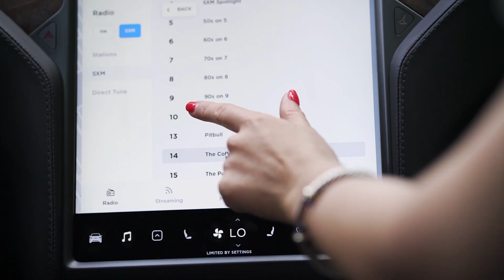Park Royal Shopping Centre, West Vancouver BC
Come explore this unique beach-side destination in beautiful West Vancouver, minutes from Downtown. Park Royal is home to over 200 stores, restaurants, cafes & services among a picturesque charming indoor & outdoor setting. There is so much to see and do, it is worth the visit!

SHOP a mix of international and local brands from BC’s only Simons to Aritzia, RYU and Purdys. DINE at one of 7 full service restaurants or 11 patios, some with outdoor fire places. BE ENTERTAINED visit the newly opened Cineplex Cinemas & VIP playing the newest releases.
Enjoy LOCAL ART? View original First Nations and Canadian pieces throughout our property. Take the self-guided walking tour  to view a wonderful array of original West Coast, Canadian & international art.

Visit ShopParkRoyal.com to find out more.